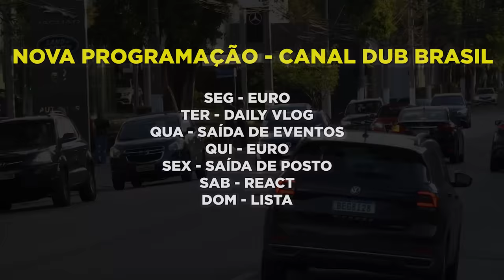FIZERAM O 350z DO NEED FOR SPEED NA VIDA REAL 🇧🇷